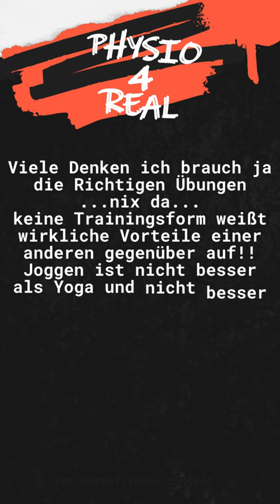Training bei Rückenschmerzen? Hilfreich oder eher schlecht? Fakten über Training und Rückenschmerzen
In meiner Kategorie Wissen-Sho(r)ts bekommt ihr schnelle Facts über ein Thema in unter 60 sek. zusammengefasst. Viel Spaß damit.

In diesem Shot geht es um Training bei Rückenschmerzen. Sollte man trainineren, wenn ja wie viel und bei welchen Rückenschmerzen. Vielen Fragen und hier ein paar Antworten in knackigen 60 Sekunden.

Lasst immer gern ein Like da, Fragen, Anregungen, Diskussionen gerne in den Kommentaren.

Diese Videos sind nicht als rechtlich belastbare Aussagen zu sehen. Alle Informationen sind frei zusammengetragen und stellen keine medizinischen/rechtlichen Empfehlungen oder Ratschläge dar! Alle Informationen sind individuell und entstammen verschiedenen Quellen (mein Wissen, Fachzeitschriften, Büchern, Artikel, und anderen Informationsquellen). Es sind Informationssammlungen, um einen allgemeinen Einblick in ein Thema zu geben.

Quellen:
Plaas H, Sudhaus S, Willburger R, Hasenbring MI. Physical activity and low back pain: the role of subgroups based on the avoidance-endurance model. Disabil Rehabil. 2014;36(9):749-55. doi: 10.3109/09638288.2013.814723. Epub 2013 Jul 18. PMID: 23865908.
Parker R, Bergman E, Mntambo A, Stubbs S, Wills M. Levels of physical activity in people with chronic pain. S Afr J Physiother. 2017 Mar 31;73(1):323. doi: 10.4102/sajp.v73i1.323. PMID: 30135895; PMCID: PMC6093138. Literaturangaben
 Gajsar H, Titze C, Levenig C, Kellmann M, Heidari J, Kleinert J, Rusu AC, Hasenbring MI. Psychological pain responses in athletes and non-athletes with low back pain: Avoidance and endurance matter. Eur J Pain. 2019 Oct;23(9):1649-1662. doi: 10.1002/ejp.1442. Epub 2019 Jul 19. PMID: 31220382.
Hagen KB, Jamtvedt G, Hilde G, Winnem MF. The updated cochrane review of bed rest for low back pain and sciatica. Spine (Phila Pa 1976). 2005 Mar 1;30(5):542-6. doi: 10.1097/01.brs.0000154625.02586.95. PMID: 15738787.
Dahm KT, Brurberg KG, Jamtvedt G, Hagen KB. Advice to rest in bed versus advice to stay active for acute low-back pain and sciatica. Cochrane Database Syst Rev. 2010 Jun 16;(6):CD007612. doi: 10.1002/14651858.CD007612.pub2.
 Hasenbring, Monika I., Adina C. Rusu, and Dennis C. Turk, eds. From acute to chronic back pain: risk factors, mechanisms, and clinical implications. Oxford University Press, 2012.
Laird RA, Keating JL, Ussing K, Li P, Kent P. Does movement matter in people with back pain? Investigating 'atypical' lumbo-pelvic kinematics in people with and without back pain using wireless movement sensors. BMC Musculoskelet Disord. 2019 Jan 18;20(1):28. doi: 10.1186/s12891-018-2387-x. PMID: 30658610; PMCID: PMC6339318.
 van Dieën JH, Reeves NP, Kawchuk G, van Dillen LR, Hodges PW. Motor Control Changes in Low Back Pain: Divergence in Presentations and Mechanisms. J Orthop Sports Phys Ther. 2019 Jun;49(6):370-379. doi: 10.2519/jospt.2019.7917. O'Sullivan PB, Caneiro JP, O'Sullivan K, Lin I, Bunzli S, Wernli K, O'Keeffe M. Back to basics: 10 facts every person should know about back pain. Br J Sports Med. 2020 Jun;54(12):698-699. doi: 10.1136/bjsports-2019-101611. Epub 2019 Dec 31. PMID: 31892534
Moseley GL. Whole of community pain education for back pain. Why does first-line care get almost no attention and what exactly are we waiting for? Br J Sports Med. 2019 May;53(10):588-589. doi: 10.1136/bjsports-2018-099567. Epub 2018 Jul 7. PMID: 29982226.
Meade LB, Bearne LM, Sweeney LH, Alageel SH, Godfrey EL. Behaviour change techniques associated with adherence to prescribed exercise in patients with persistent musculoskeletal pain: Systematic review. Br J Health Psychol. 2019 Feb;24(1):10- 30. doi: 10.1111/bjhp.12324. Epub 2018 Jun 17. PMID: 29911311; PMCID: PMC6585717.
und weitere.